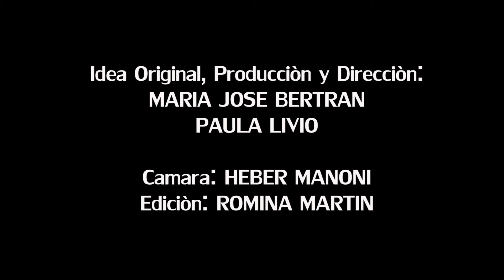Tecno Noticias del 13: Luz Fernández Macri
Luz Fernández macri le hace una entrevista a Mariela Hoff...